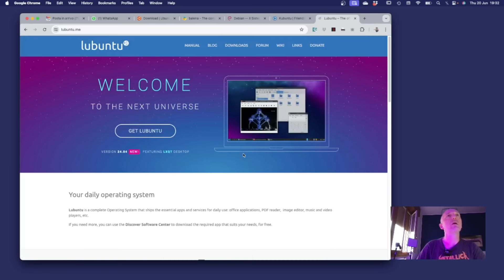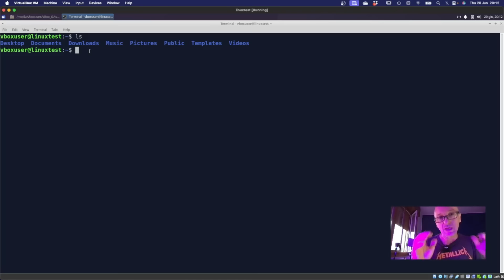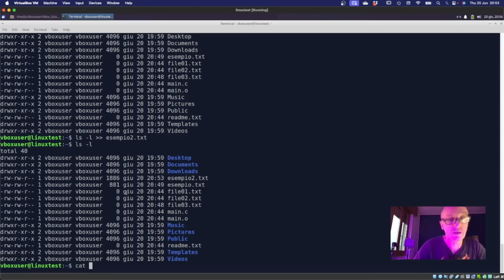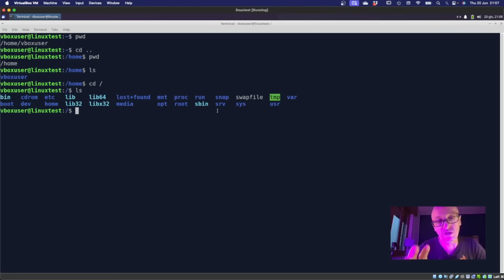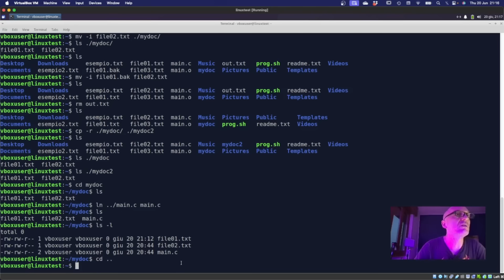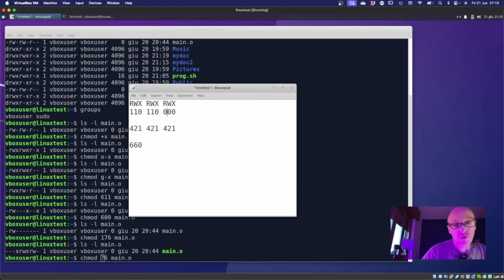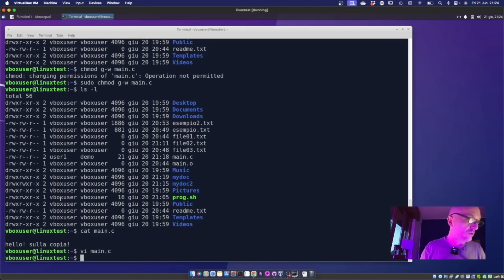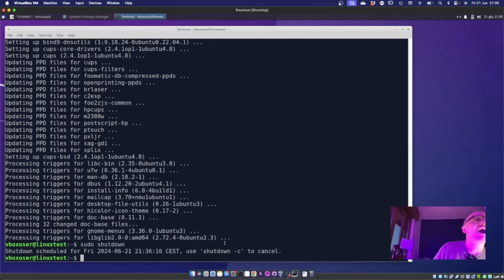Linux da 0: impara linux in 1 ora!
Linux da 0 - Impara linux in un'ora! In questo video tutorial, ti guiderò passo dopo passo attraverso il processo di installazione di una distribuzione Linux sul tuo computer.
Imparerai come creare una chiavetta USB avviabile, configurare il sistema e completare l'installazione. Una volta installato, vedremo come utilizzare i comandi essenziali da shell per navigare nel sistema, gestire file e directory, e molto altro. Questo corso è pensato per principianti assoluti, quindi non è richiesta alcuna esperienza precedente con Linux.

Indice
00:32 - Scelta e installazione della distribuzione
2:26 - balena etcher
3:28 - installazione su virtual box
5:28 - il sistema operativo linux
7:06 - il terminale
7:42 - la shell
8:16 - pwd
9:02 - ls e opzioni
9:14 - (touch)
11:47 - caratteri jolly
13:30 - cat
14:22 - tail
14:36 - head
14:45 - more
15:28 - redirezioni
17:07 - la pipe |
19:27 - shell e variabili
19:54 - echo
20:22 - vi in breve
22:54 - cd, pwd, . e ..
24:35 - creare cartelle
24:57 - cp, mv e rm
28:40 - link con ln
32:40 - permessi, gruppi e utenti
34:05 - chmod
39:17 - sudo e il superuser
40:00 - groupadd
41:10 - creazione utenti
42:05 - chhgrp
42:53 - chown
44:24 - processi
45:20 - su
46:03 - top
46:27 - apt
49:53 - synaptic
51:02 halt e shutdown